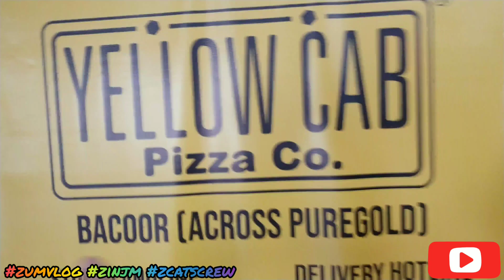ZumVlog by ZinJM | UnangHirit GMA7 Guesting w/UnangHirit Family & ZCATSCREW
Panoorin at silipin ang mga kulitan at katatawanan sa Videoshoot ng ZCATSCREW at Guesting sa UnangHirit GMA7 🎥😂😸